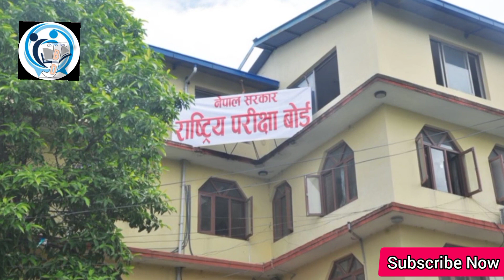National Examination Board Class 12 Result Update । कक्षा १२ को नतिजासम्बन्धि जानकारी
grade 12 exam 2021 class 12 exam news nepal, class 11 12 exam news nepal,
class 10 11 12 exam nepal,
 exam 12 class 2021 nepal,
class 12 neb exam 2078 nepal,
 class 12 board exam nepal,
class 12 exam postponed in nepal,
class 12 board exam 2020 nepal,
class 12 exam cancelled in nepal,
class 12 exam date nepal,

हामिले शैक्षिक क्षेत्रमा भए गरेका सत्यतथ्य जानकारी दिने उद्देश्यले हामिले Youtube Channel संचालन ल्याएका हौ।हामी २ बर्षदेखी JBD Channel Facebook Page मार्फत हजुरहरुलाई जानकारी दिदै आएका छौ।अब हामी Youtube मा पनि आईसकेका छौ।अब शैक्षिक जानकारी लागि बिद्यार्थीहरु अन्य कुनै Channel हेर्नुपर्ने छैन ।